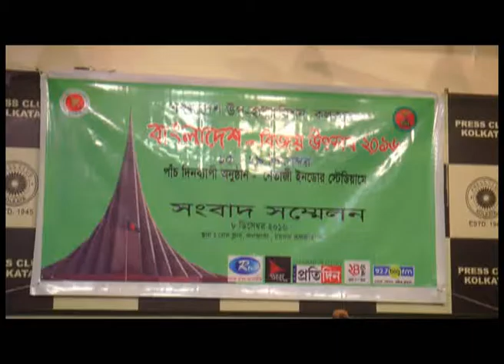Deputy High Commission for the People''s Republic of Bangladesh Kolkata Press meet By Rajib Biswas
The India -Pakistani War of 1971 was a confrontation between India and Pakistan during the Bangladesh Liberation War in 1971. The war began with Operation Chengiz Khan, Pakistani air attacks on 11 Indian airbases on 3 December 1971, leading to ... A. A. K. Nazi signing the instrument of surrender in Dhaka on 16 Dec 1971, ...

The Instrument of Surrender (Bengali: পাকিস্তানের আত্মসমর্পণের দলিল) was a written agreement that enabled the surrender of the Pakistan Armed Forces on 16 December 1971 at the Rama Race Course garden in Dhaka.